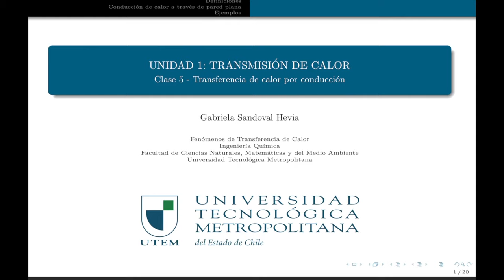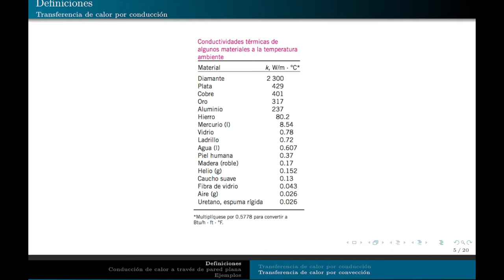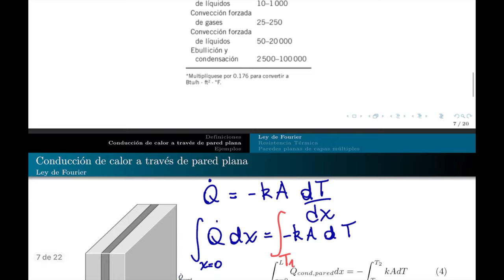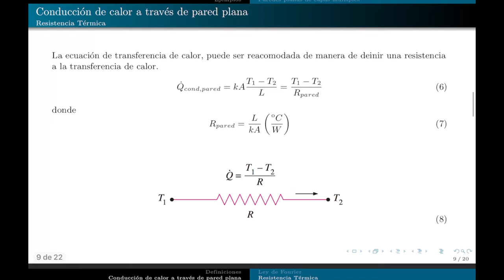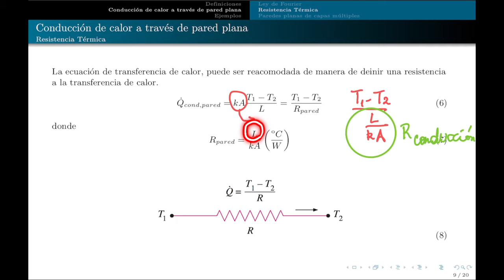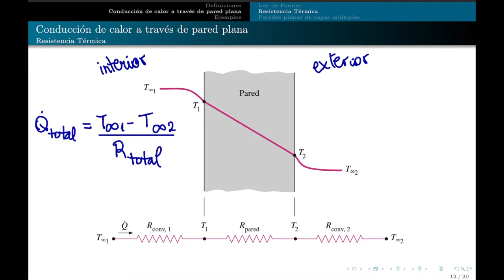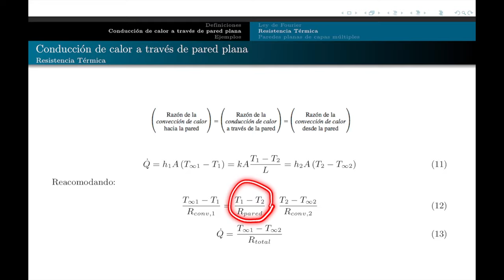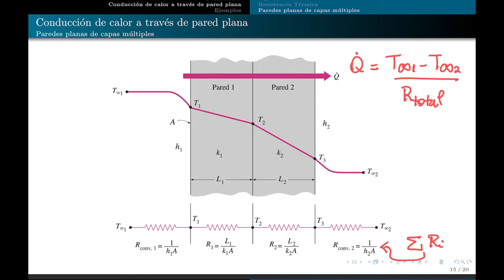clase05 - Conducción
Descripción de la metodología de resistencias térmicas para el cálculo de transferencia de calor.

Fuente: Transferencia de calor y masa, un Enfoque Práctico. Cengel.